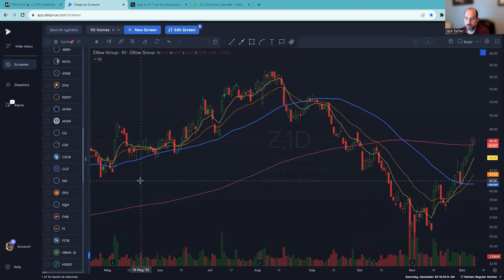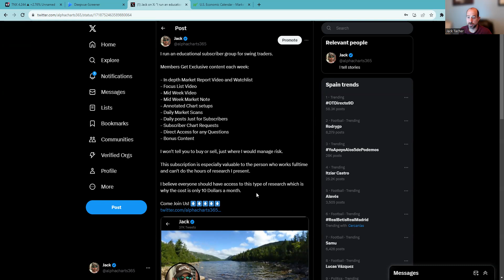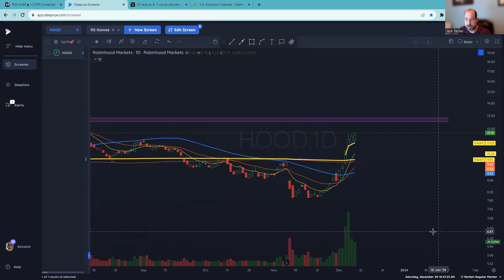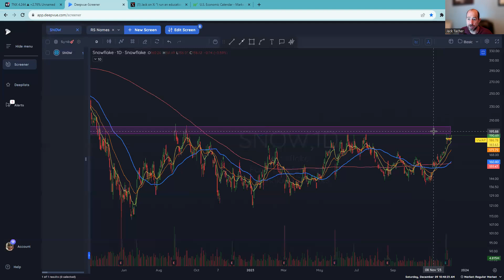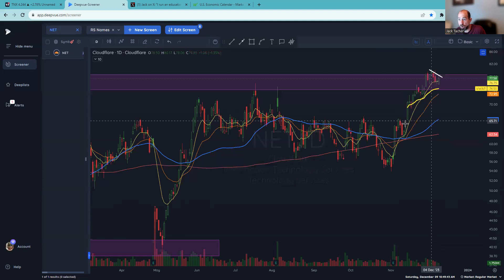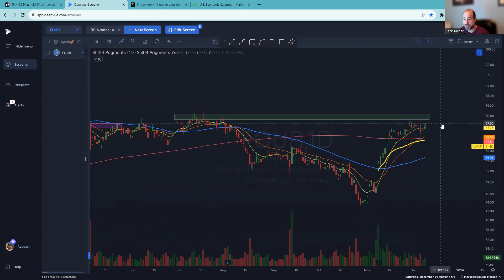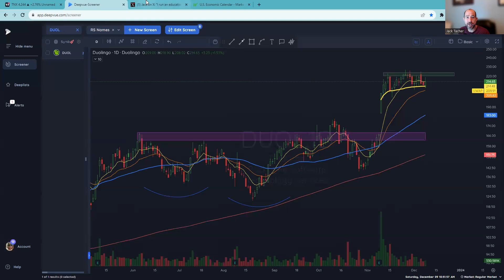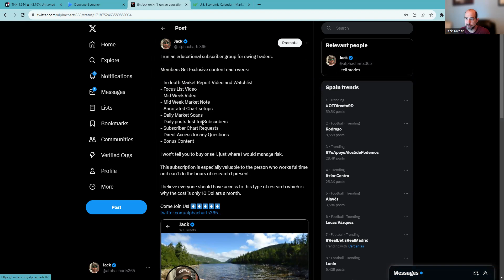Stocks To Watch for December 10, 2023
There are no certainties in the stock market. These names have shown good relative strength and accumulation volume . This may give good risk/reward entries on some of the best names. Some of these charts still need to confirm their price action. This video is my watchlist. Most of these names are at or near all time highs or multi year highs. Many of these have IPO'd in the last few years and still have a growth story ahead of them. Know your time frame and risk tolerance. Know your earnings dates! I go through these quickly so grab a pencil and paper and jot down the names that look interesting to you and then make the trade your own. Good Luck!